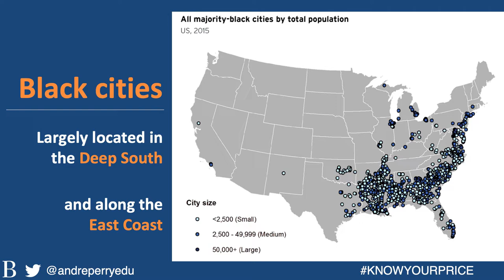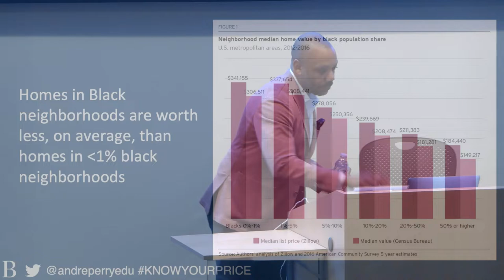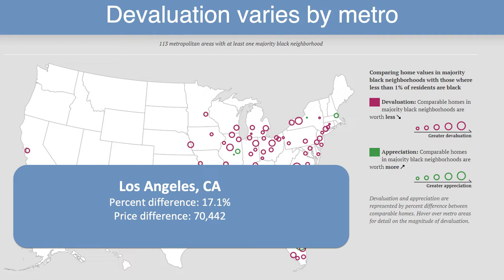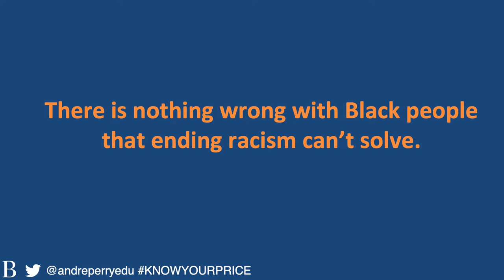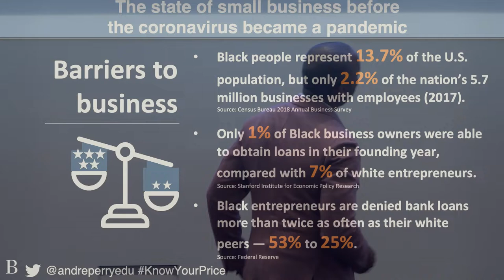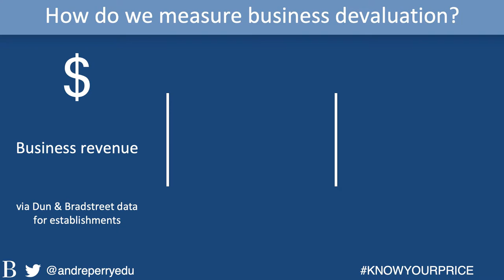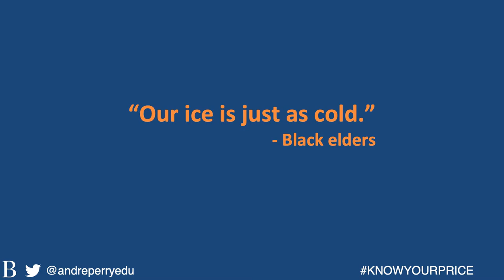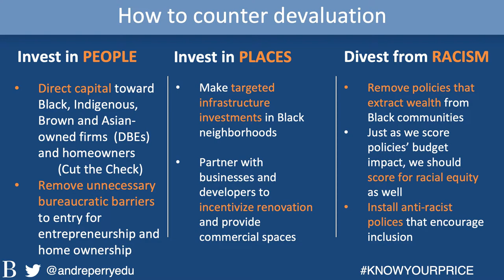Worthy of Investment: Restoring Value to Black Communities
Andre M. Perry is a Senior Fellow at Brookings Metro and a scholar-in-residence at American University. A nationally known and respected commentator on race, structural inequality, and education, Perry is the author of the book “Know Your Price: Valuing Black Lives and Property in America’s Black Cities." Perry’s recent scholarship at Brookings has analyzed Black-majority cities and institutions in America, focusing on valuable assets worthy of increased investment.